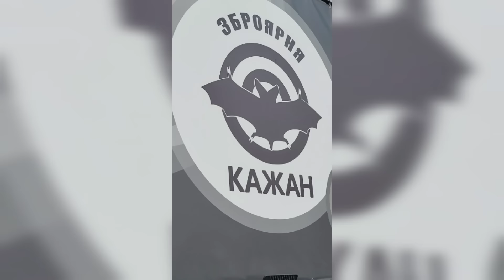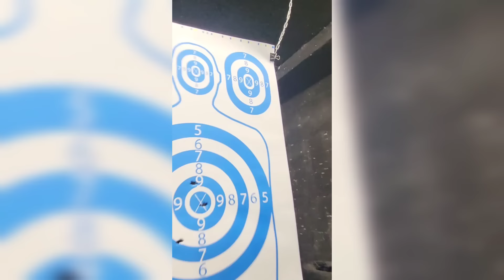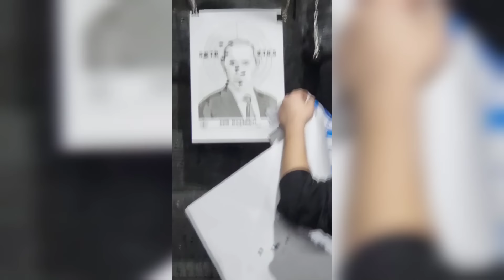День Народження Вікторії Булітко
Як Вікторія Булітко святкувала день народження 25 січня
Хто додивиться до кінця - дізнається щось дуже очікуване🦋❤